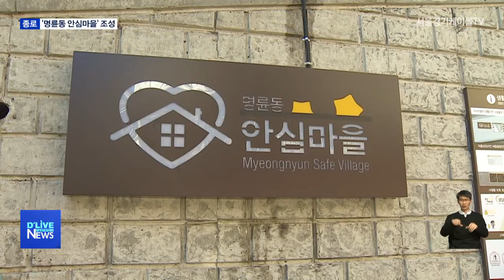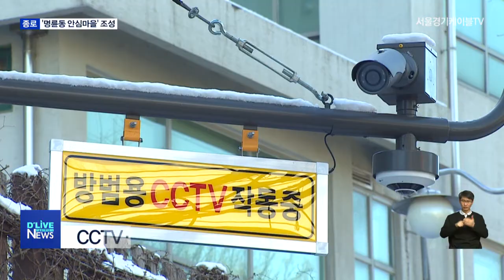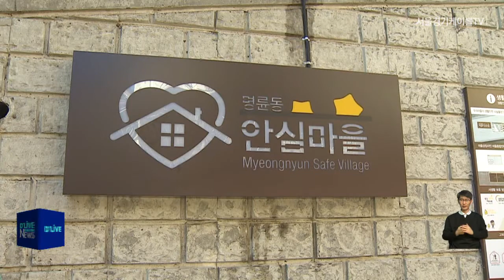[종로] 홀로 사는 여성이 안전하게…'명륜동 안심마을' 조성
【 앵커멘트 】
해마다 1인 가구 수가
꾸준히 늘면서
범죄에 대한 우려도
커지고 있는데요.
이러한 불안감을
줄이기 위해,
종로구가 명륜동 일대에
범죄예방환경설계를 적용한
시설물을 설치하고
안심마을로 지정했습니다.
이주협 기자의 보돕니다.

【 리포트 】
주거지 곳곳에 설치된 CCTV와
비상상황을 알릴 수 있는 비상벨,
뒤따라 오는 사람을 확인할 수 있는
출입문 미러시트까지.

종로구 명륜동 일대에 설치된 시설물입니다.

대학교가 가까이 있어
이전부터 홀로 거주하는
여성들이 많은 지역인데,
종로구가 범죄 예방을 위해
여성 안심마을로 조성한 겁니다.

( 김지현 주무관 / 종로구청 어르신가족과 여성복지팀 )
"실질적으로 범죄예방 효과가 있는 환경을 만들기 위해서 주민 만족도 조사도 활용하고 특히 여성 1인 가구가 밀집한 지역을 선정해서 범죄예방환경설계를 적용해서 디자인하였습니다."

골목 곳곳에 설치된 CCTV 주변은
멀리서도 알아보기 쉽도록 노랗게 칠했습니다.

눈에 잘 띄면 보행자가 안심할 수 있는 데다
범죄 심리를 위축시키는
효과가 있기 때문입니다.

일반적으로 구청 상황실을 거쳐
관할 경찰서로 연결되는 비상벨은
빠른 대응을 위해
경찰서와 직통으로 연결됐습니다.

이 밖에도 어두운 골목에는 조명을 설치하고
주차장 셔터를 밝게 도색하는 등
구는 1억 5천만 원을 들여
130여 개의 범죄예방 시설물을 설치했습니다.

비대면으로 택배를 수령할 수 있는 안심 택배함입니다.
이렇게 주거 침입에 대한 불안감을 줄일 수 있는 시설도
함께 조성됐습니다.

"일단 여성 1인 가구 그룹의 경우에는 조도 개선이 돼서 환경이 밝아져서 심리적으로 불안감이 해소됐다는 의견이 가장 많았고 거주하시는 주민들은 지역이 깨끗해지고 밝아져서 안정감을 많이 느낀다는 반응을 주셨습니다."

처음 종로구 예산만으로 조성된
1호 안심마을 명륜동.

구는 안심귀가 스카우트나 여성안심지킴이집 등
관련 여성안심 사업과 연계해
안전한 생활권을 만들겠다고 밝혔습니다.

딜라이브 서울경기케이블TV 이주협입니다.